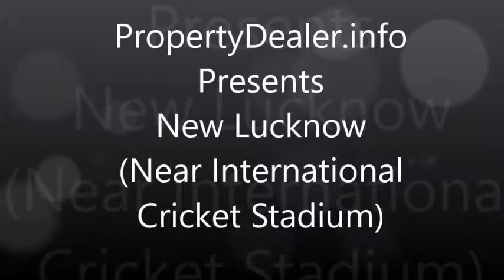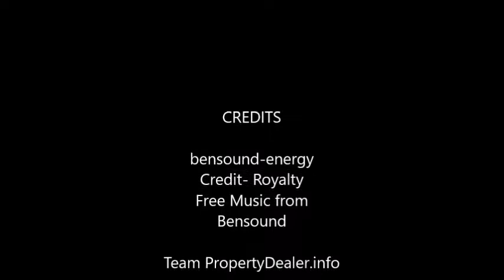New Lucknow Hindi Video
New Lucknow - PropertyDealer.info (Hindi Video)

For Video Production/Editorial Details Telegram/WhatsApp/SMS us at: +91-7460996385 (Number not for calling)

CREDITS

Credit- Royalty
Free Music from

Team PropertyDealer.info

PropertyDealer.info

Do

## This (the video and description) is a copyright protected content and reproduction or copying or downloading or editing of the same without proper permission may be deemed illegal and may attract litigation to the effect.